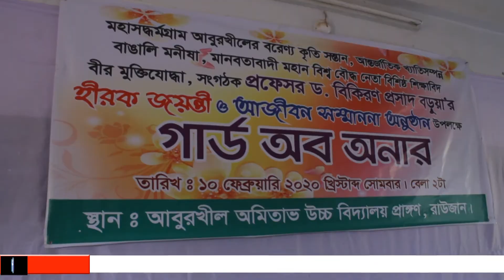নিজ গ্রামের বিদ্যালয়ে ফুলের ভালবাসায় ও সম্মাননায় সংবর্ধিত হলেন প্রফেসর ড বিকিরণ প্রসাদ বড়ুয়া